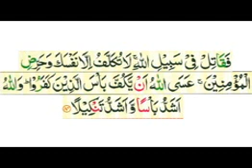Tafseer e Quran Sureh An Nisaa day 72